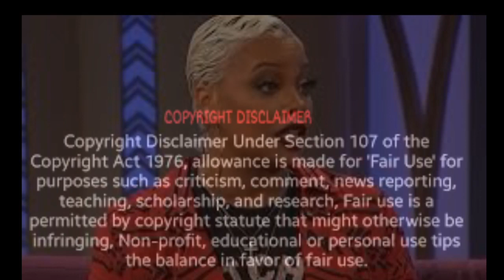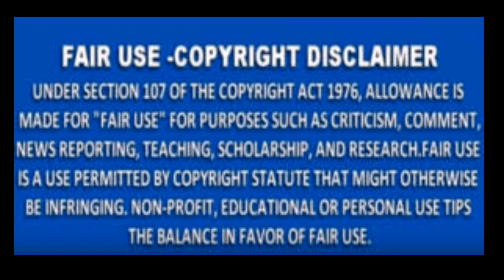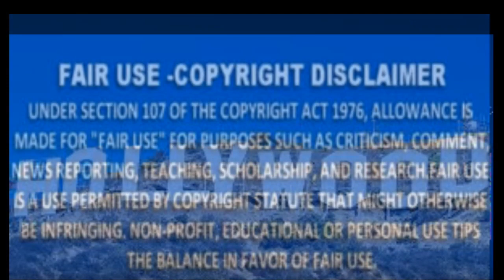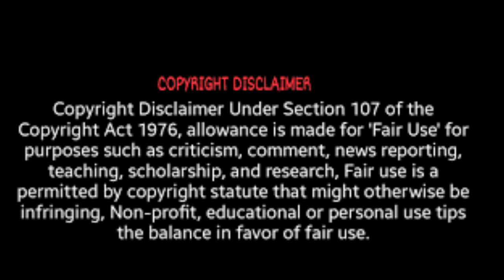Eva Marcille From The RHOA Tells Us Why Kenya Moore And Nene Leakes Will NeverEver Be Friends Review